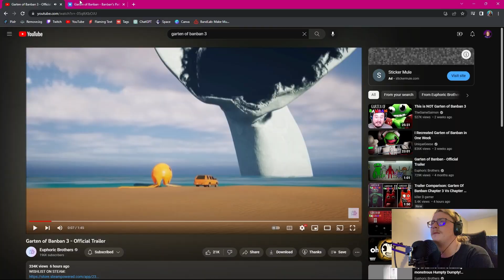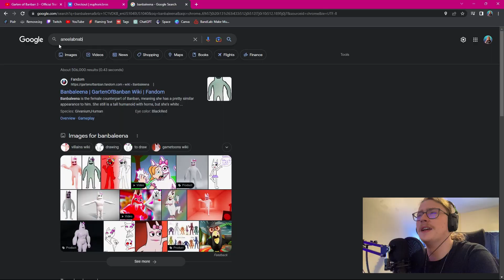Garten Of Banban 3 Trailer REACTION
Are you ready to face your fears in Garten Of Banban 3? Join me as I react to the spine-chilling trailer for the latest installment in the Banban's Kindergarten series.

In this video, I watch the trailer and provide my commentary as we delve deeper into the twisted world of Banban's Kindergarten. The trailer promises new horrors, unexpected residents, and the continuation of the search for your missing child.

Watch as I analyze the trailer frame-by-frame, uncovering hidden details and speculating about what new terrors await. Will we finally uncover the truth behind the mysterious disappearance of the children in the Kindergarten?

Whether you're a fan of horror games, or just looking for a spine-tingling thrill, this video is sure to entertain. Don't miss out on the action and join me as we prepare for the release of Garten Of Banban 3!

...and yes I actually bought that shirt. Should be here by May 1st.